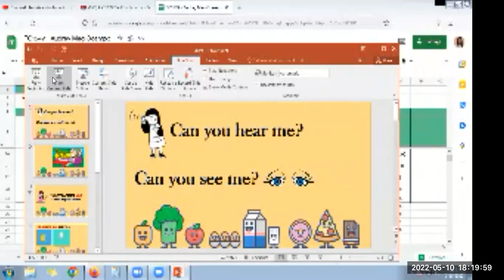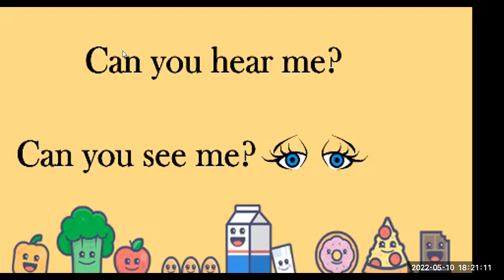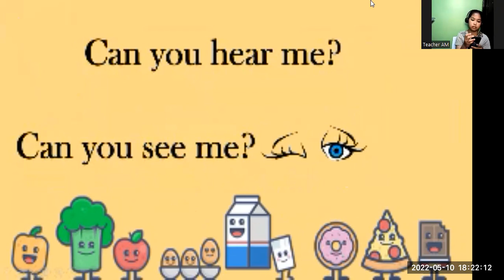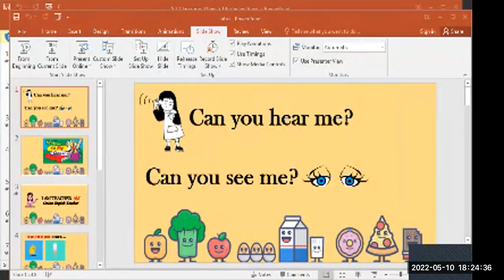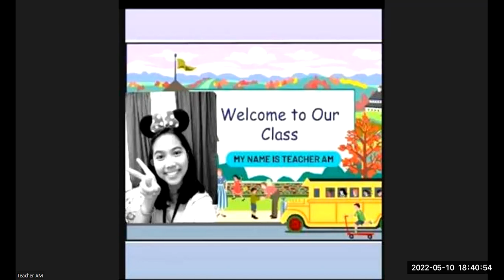Demo - May 10, 2022- Bé sở - Level 1